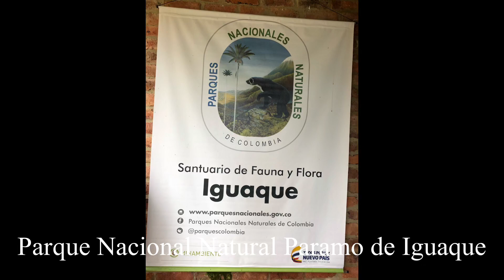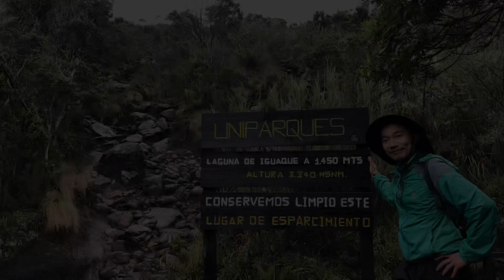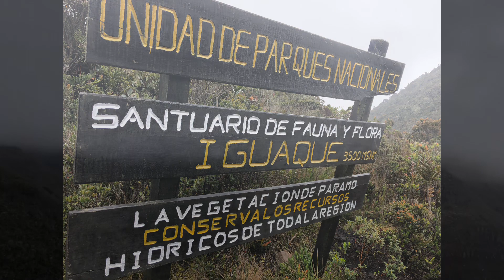Parque Nacional Natural Paramo de Iguaque, Colombia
Today, did a hike begins at a bridge close to Villa de Leyva. After a couple of switchbacks, it follows a line of forest on the hill above the village. Here we enjoyed great views of the valley of Villa de Leyva and Santa Sofía. After about 2 hours (4km, 650m altitude difference) we reached the little hamlet Honduras on a hidden flat. From there we followed the trail through the high Andean forest to the pass at 3.350 m altitude where we arrived at another two hours. From there it is all downhill to San Pedro de Iguaque. Contrasting with the rather dry sur- roundings of Villa de Leyva we arrived in the green potato growing land after another 2 hours walk. Total walking time 6 hours, total walking distance 15km, 1.100 m of ascending altitude difference.